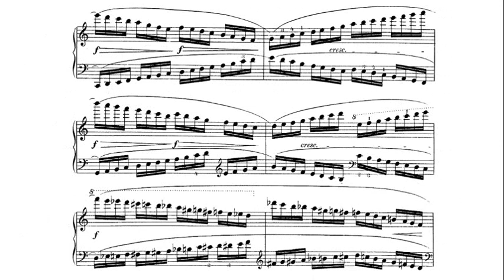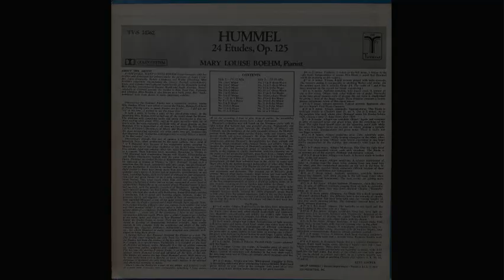Hummel: Etude in C major, Op. 125 No. 8 - Mary Louise Boehm, 1973 - VOX Turnabout TV-S 34562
Mary Louise Boehm (July 25, 1924 – November 29, 2002) was an American pianist and painter.

Johann Nepomuk Hummel (14 November 1778 – 17 October 1837) was an Austrian composer and virtuoso pianist. His music reflects the transition from the Classical to the Romantic musical era. He was a pupil of Mozart, Salieri and Haydn. He was also friends with Beethoven and Schubert.